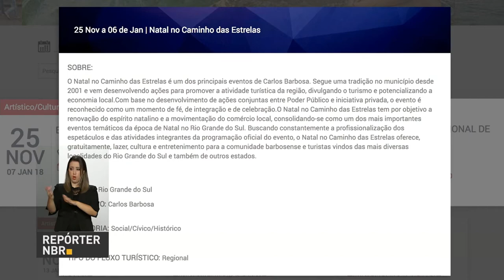BOLETIM REPÓRTER NBR 15h - 4 de janeiro de 2018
REPÓRTER NBR 15h - 04.01.18:  Auditoria da Controladoria-Geral da União (CGU) mostra que milhares de famílias receberam dinheiro do Programa Bolsa Família sob fortes indícios de terem falsificado os dados. E mais: O ministro da Saúde, Ricardo Barros, divulgou um  balanço da execução do orçamento da pasta em 2017. Foram R$ 114 bilhões. Segundo Ricardo Barros, somente no caso dos investimentos o aumento foi de 95%, para unidades de pronto atendimento, habilitação de novas equipes de saúde da família e compra de ambulâncias do Samu.